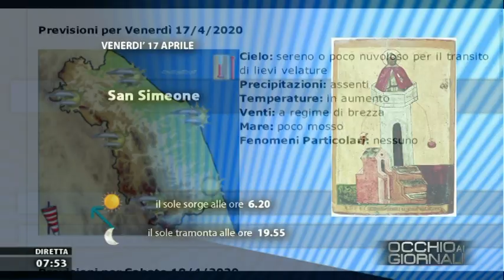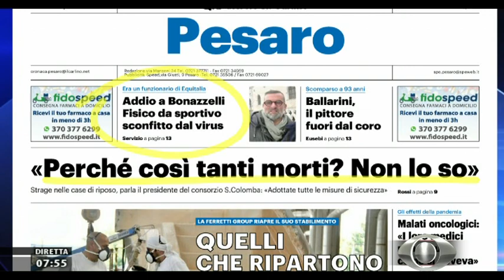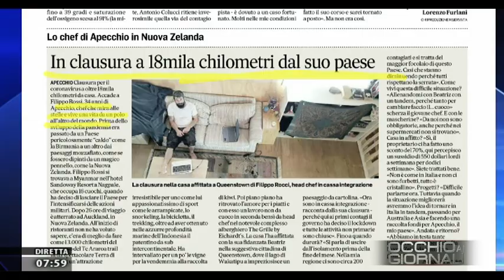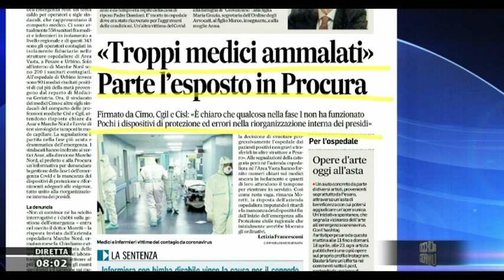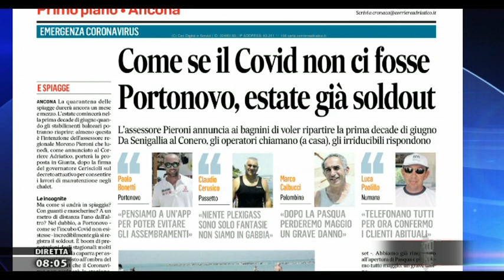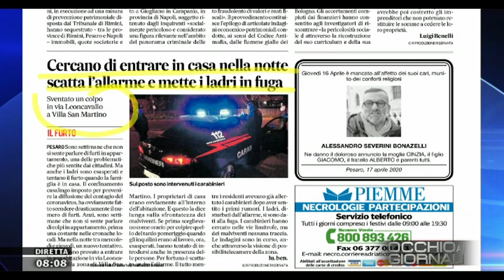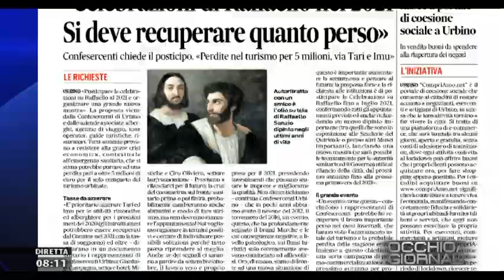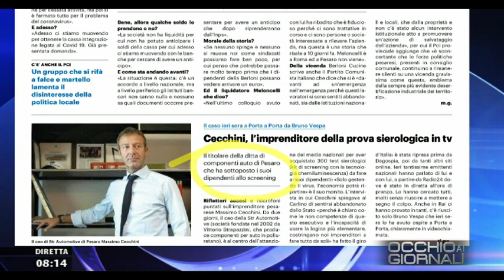Occhio ai Giornali 17 aprile 2020